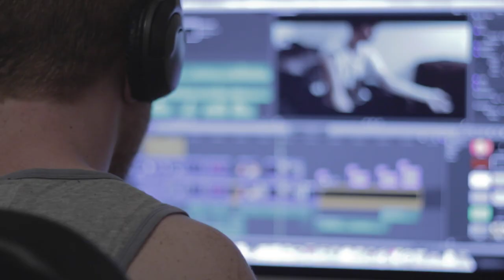"LIVƎ" - 'Behind The Scenes' - "My RØDE Reel 2014"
Behind the scenes look at my Short Film "LIVƎ"

Written/Directed/Shot/Edited - Nathan Hubbard
Actor - Ben Padgett

Equipment:
Canon T3i/600d
Dedolight Three Light Tungsten Kit
Monocam CF Pro